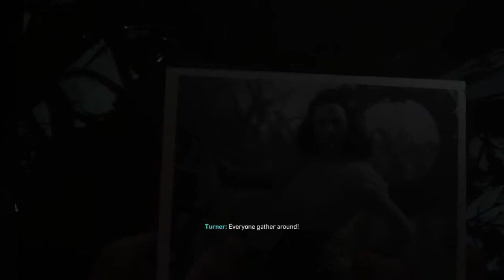Call of Duty world war 2 Part 7 ( mission:Death factory)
Call of Duty world war 2 walkthrough part 7 mission death factory